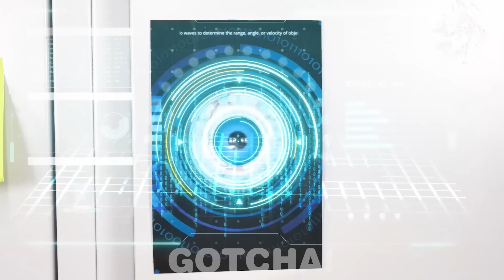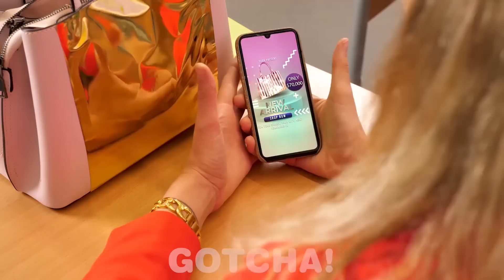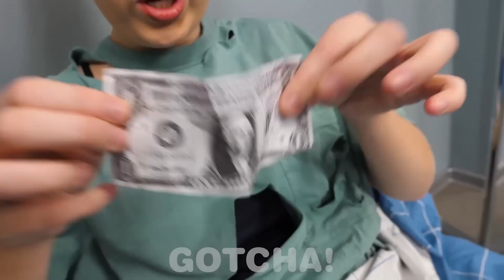अमीर vs गरीब vs महा अमीर | गोचा! यस के मज़ेदार पल और कूल DIY हैक्स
कैसे हो गोचर्स ! अमीर होना गरीब होने से कहीं बेहतर है ! पर उससे भी ज़्यादा बेहतर होता है महा अमीर होना ! ऐसी ही कई और मज़ेदार सिचुएशन्स और कूल  DIY हैक्स के लिए देखते रहिए गोचा! यस

अगर आपको ये वीडियो पसंद आया हो तो आपको “कहीं भी चुपचाप पेट्स ले जाने के तरीके || गोचा! यस के 10 मज़ेदार आईडियाज़ और पालतु जीवों के लाईफ हैक्स” भी पसंद आएगा